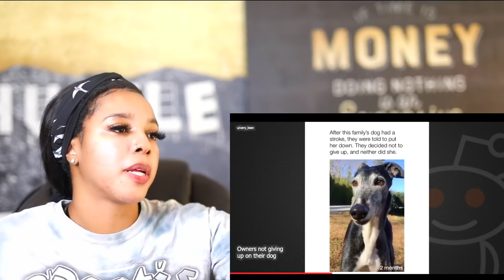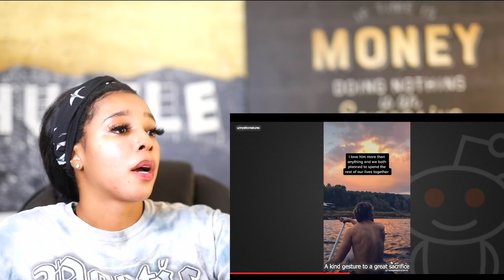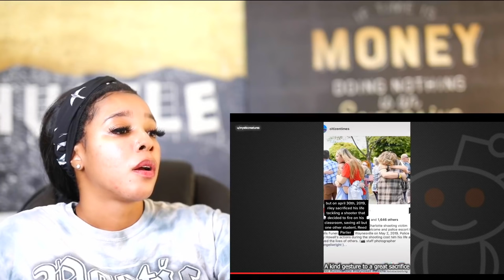TRY NOT TO CRY - Videos That Make Me Cry | Reaction